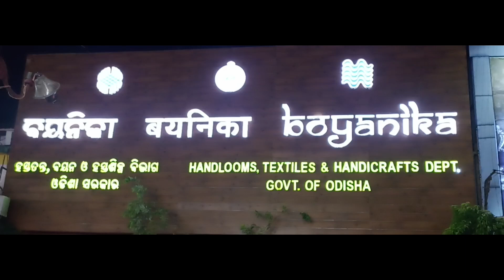ବାହାଘର Special ସମଲପୁରି ପାଟ ଶାଢ଼ୀ💥/Latest Sambalpuri Saree Design💥/Wholesale Sambalpuri Pata Saree💥